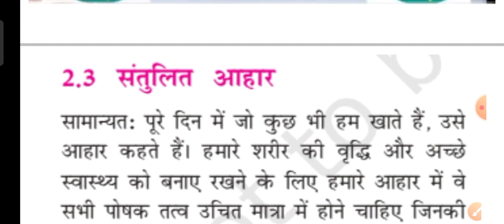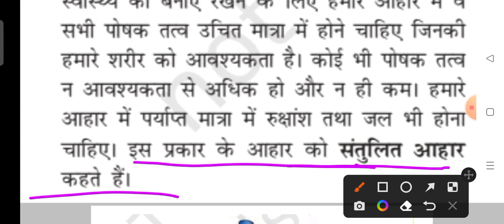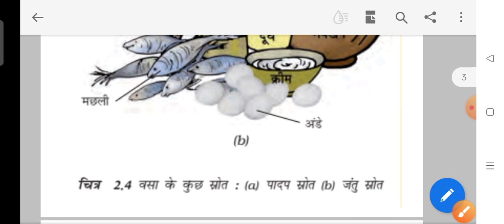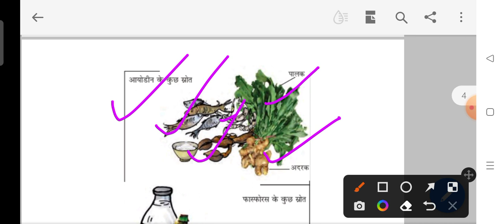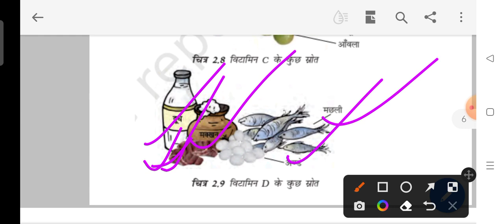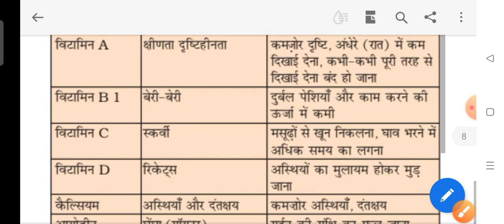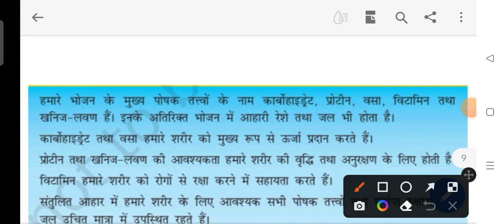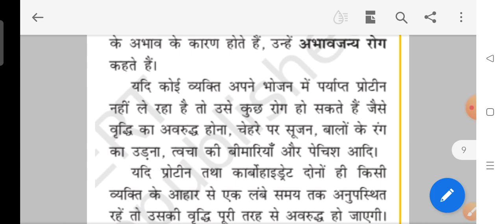संतुलित आहार किसे कहते है ! balanced diet chart !: ctet peper ~2 class 6 ncert topic ~1 ctet2022 .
संतुलित आहार किसे कहते है
विभिन्न प्रकार के विटामिन और पोषण आहार
संतुलित भोजन किसे कहते है
संतुलित आहार चार्ट
संतुलित आहार और पोषण क्रिया।
विभिन्न प्रकार विटामिन और खनिज
balence diet chart
whats is bilence diet
balence diet chart
balance diet definition
vitamin and mineral resources
dificiency deasese
bilence diet ctet peper 2 science NCERT
ncert science peper 2 ctet
        quire:- this video ctet peper 2 science topic vitamin and nutrients and this source.